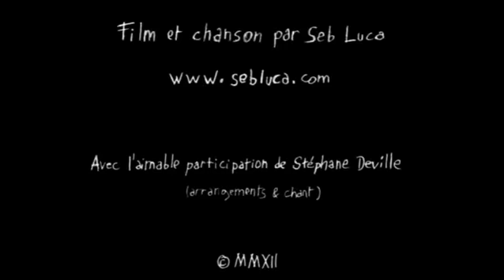Seb Luca - De L'autre côté (clip)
Artiste polyvalent, Seb Luca nous offre le clip qu'il a réalisé pour sa dernière chanson : "De L'autre côté".